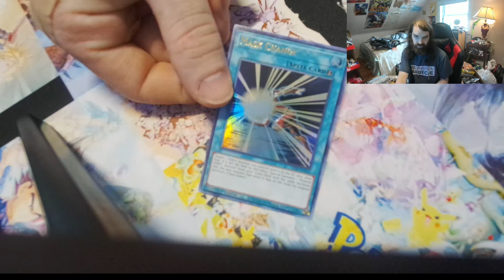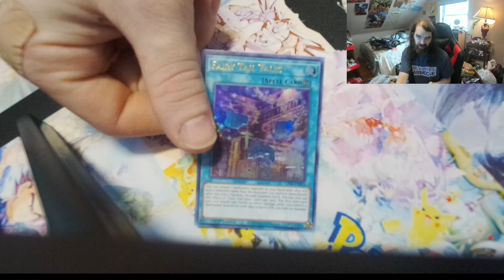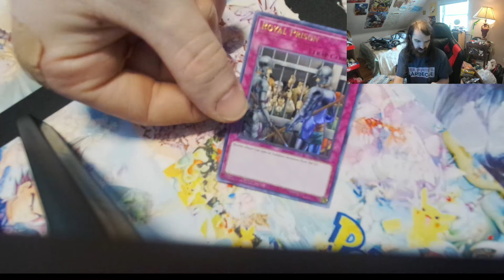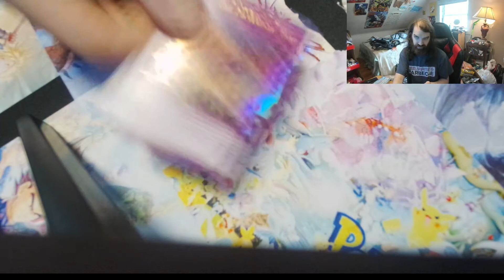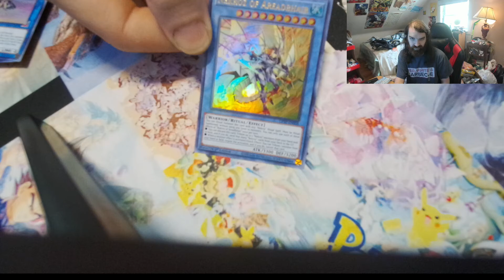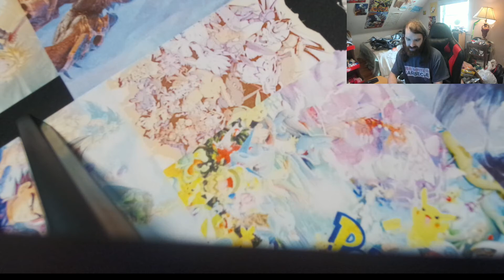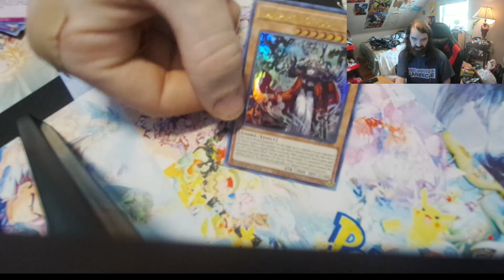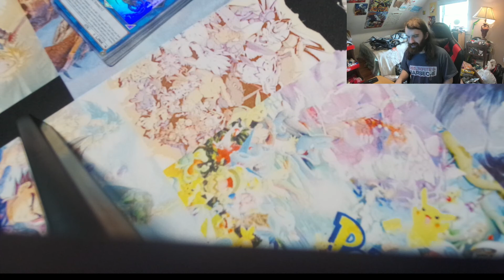Yu Gi Oh! Ghosts From the Past Opening Pt 2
My second attempt at opening up the new Yuigoh Ghosts From the Past release on April 16th 2021 :) Got lucky and found a few at Walmart and grab them. Knock on wood I pull a Dark Magician or similar hehe :)

Like and sub please and thanks ! :)